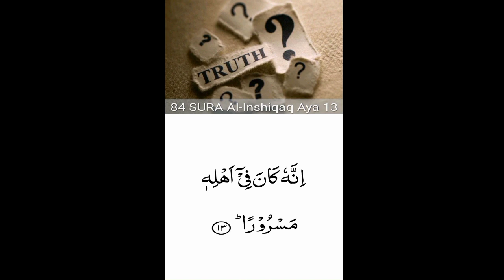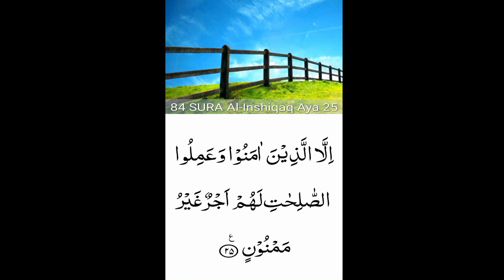84.Surah Al-Inshiqaq (the Splitting Asunder)beautiful recitation |peace